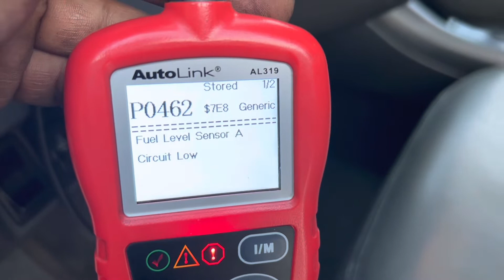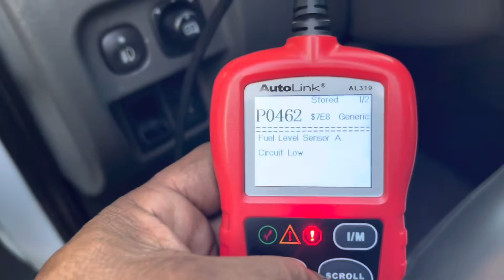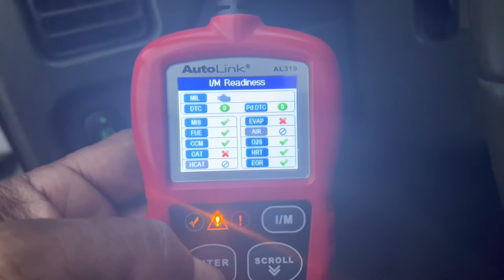2006 Ford Escape P0462 fuel level sensor a circuit low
2006 Ford Escape problema del sensor de nivel de gasolina